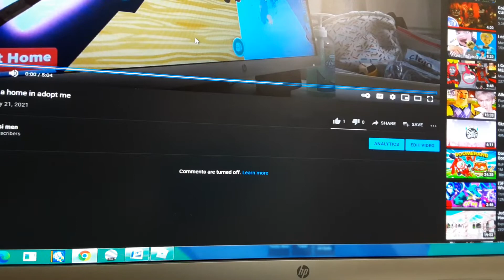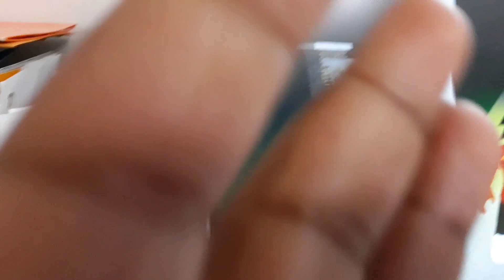working with jeff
all might not show you when I build but.  maybe all tour you. or all make another home and tour you it or all make none but one day mabe. i will and am changing something it will be the green team so wish me hope.